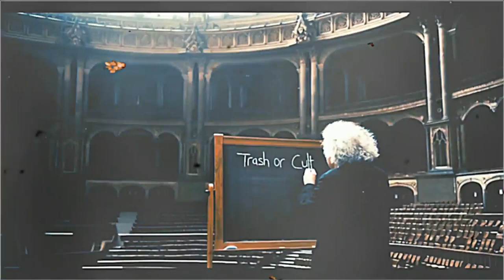tRASH oR cULT "R2" (official A.I. logo music video II)